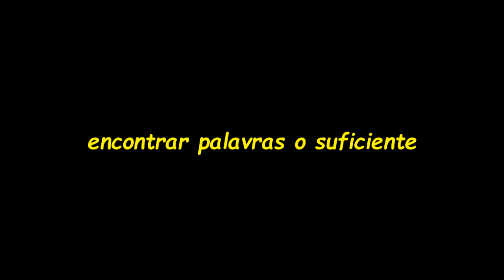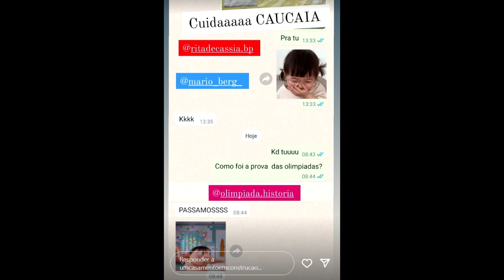ESPECIAL DIA DAS MÃES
Foi um vídeo bem diferente, feito por mim (Berg) pra demonstrar minha gratidão e meu carinho pela minha mãe.